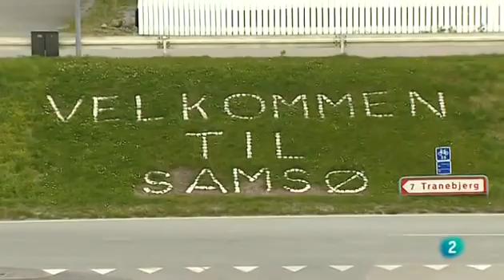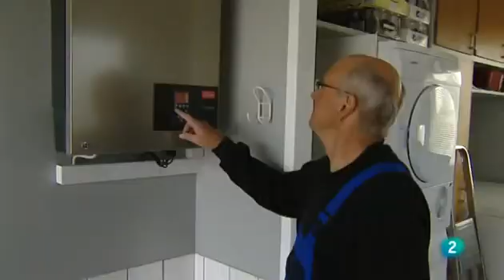Samso: una isla 100% sostenible / Mara Torres - La 2 Noticias